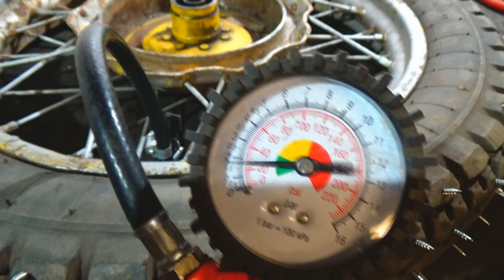❗1000 САМОРЕЗОВ в 2 колеса. ХЛАМОЦИКЛ прёт как ТАНК❗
В общем ребят, в прошлом выпуске хотел я нормально покататься на своём ХЛАМНОМ мотоцикле, но что то пошло не так. Лысая старая резина на колесах вообще не хотела цепляться за снег, мотоцикл просто буксовал на месте и никуда не хотел ехать.  Вся покатуха превратилась в долгое нудное приключение.  Но я был бы не я если бы не сделал то что хочу, не долго думая я купил оцинкованные саморезы и накрутил их в колеса, по идее такой гайд по колхозной шиповке должен нормально сработать, ну прав я или нет смотри в видосе!!!